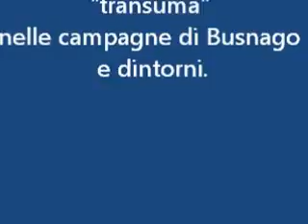TRANSUMANZA A BUSNAGO E DINTORNI